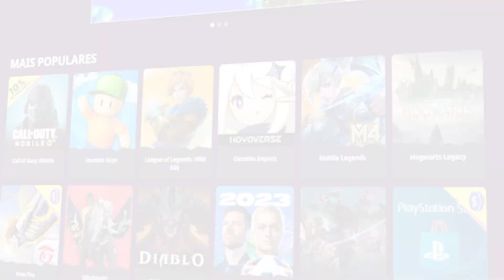A MOONTON FINALMENTE BUFFOU ESSE HERÓI, AGORA ELE TA MUITO META | Mobile Legends: Bang Bang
Herói: Alpha
Classe: Soldado
Lane: Jungle
Gameplay de Alpha  Mobile Legends